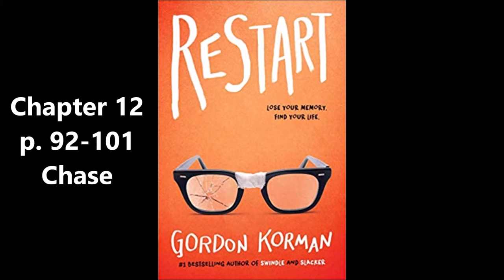Restart by Gordon Korman Chap. 12 p. 92-101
Chase